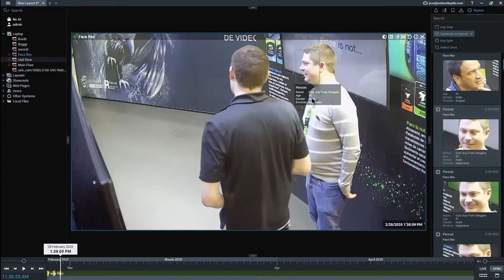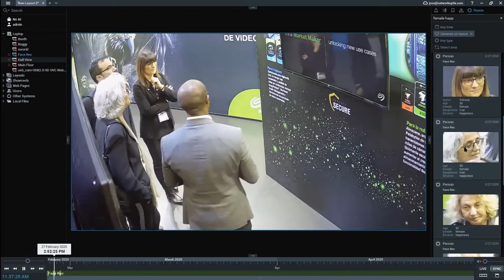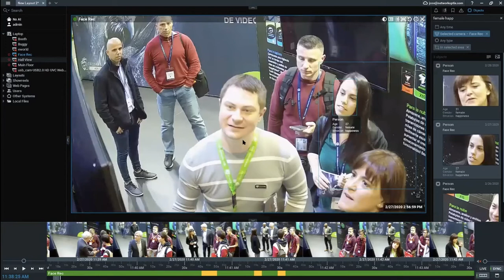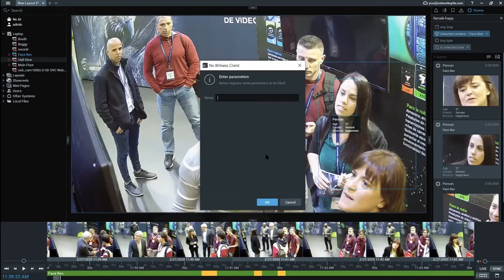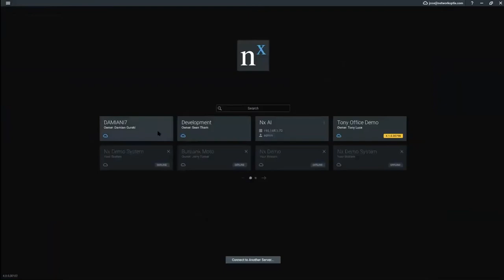metaSDK Integration demo